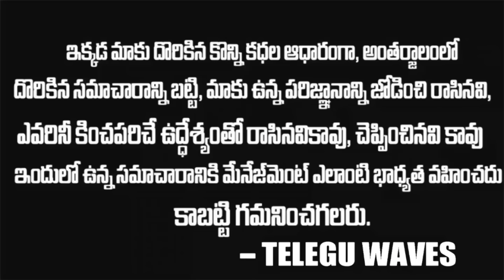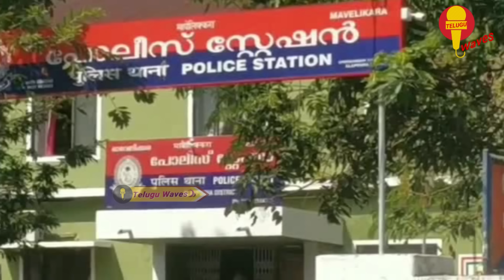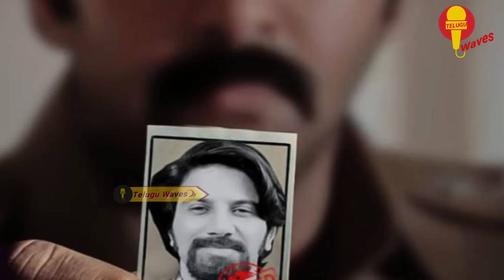కేరళని వణికించిన పేరు.. సుకుమార కురుప్ | Unknown Facts About Sukumara Kurup In Telugu | Telugu Waves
WATCH : కేరళని వణికించిన పేరు.. సుకుమార కురుప్ | Unknown Facts About Sukumara Kurup In Telugu | Telugu Waves